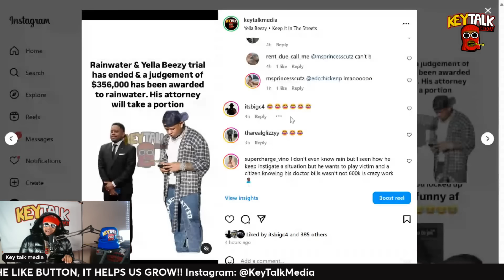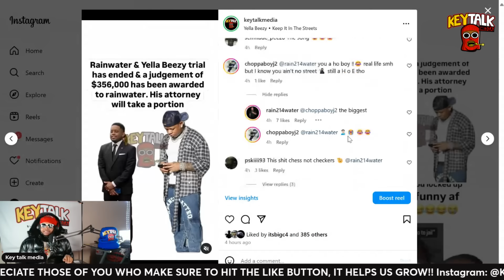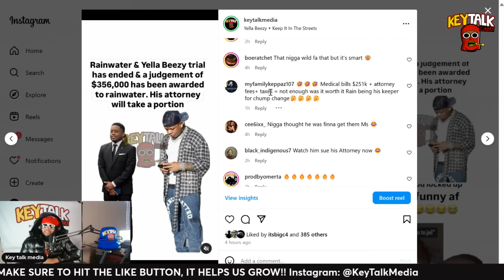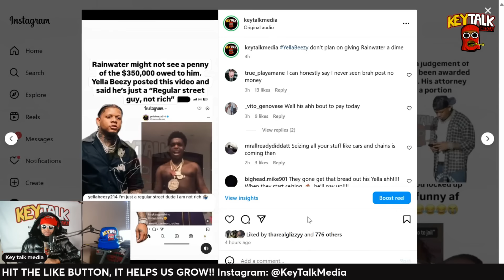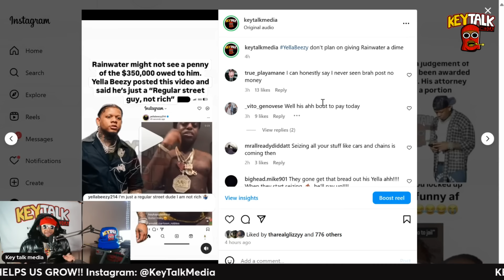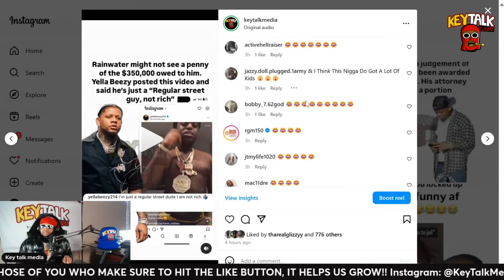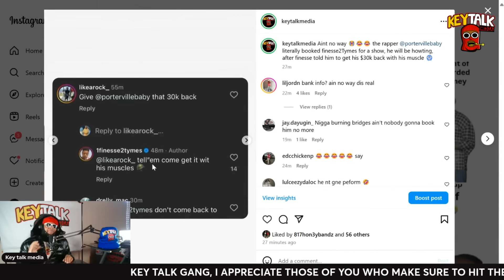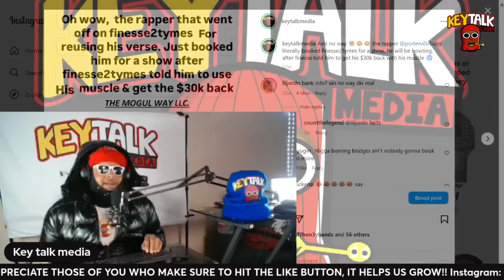Yella Beezy FORCED to PAY Rainwater $350K by JUDGE, Finesse2tymes SET UP for WRECK with Fresh Porter